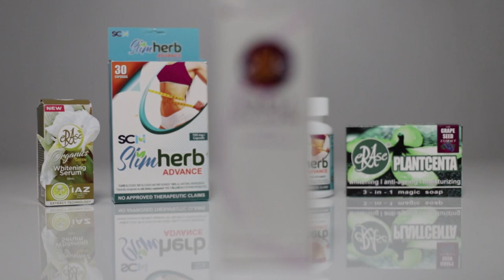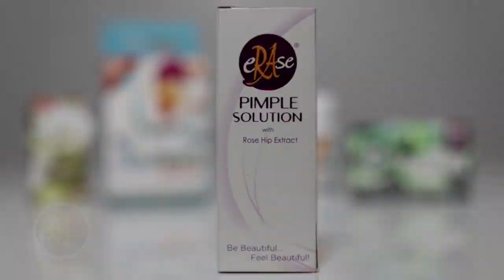RX PLUS- ERASE- PIMPLE SOLUTION WITH ROSE EXTRACT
Here's one way to fix your pimple problems as quick as possible. This was featured last Mar. 9, 2019 (Saturday/ 8 am) on the weekly TV show- RX Plus. it aired over ABS- CBN: S and A, channel 23.